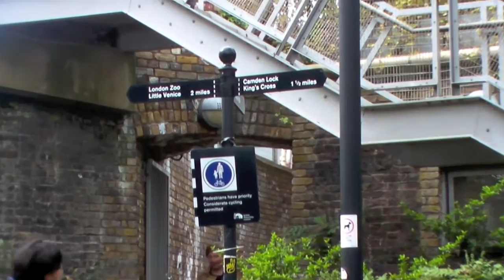Stand Up Paddling on London's Regents Canal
Dave and Andy Cornthwaite suss out London's canal network on Red Air inflatable paddleboards.

London SUP school coming soon, for more about this and Dave's journeys on SUP take a looksee